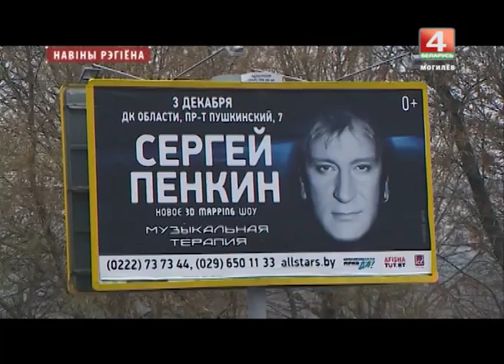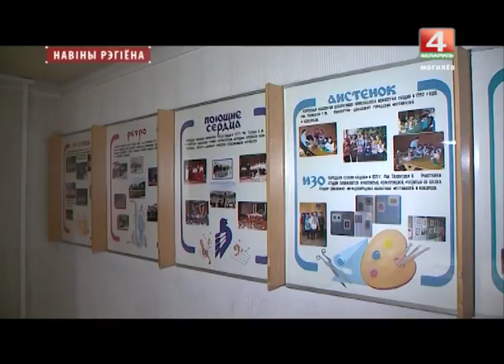В Могилеве закрылся дворец культуры области, все концерты переносятся